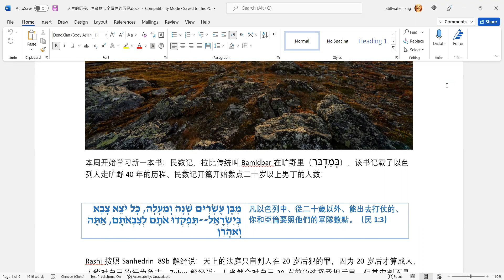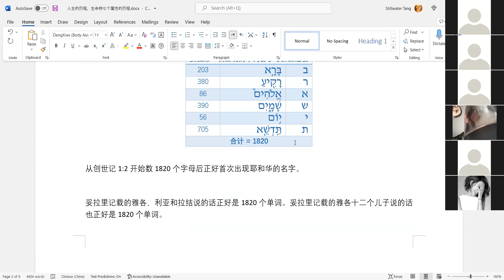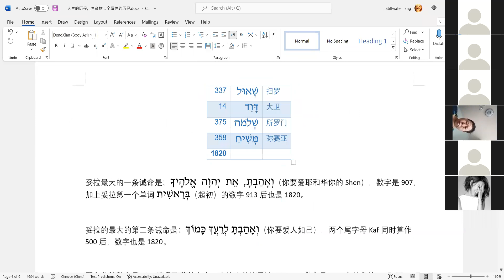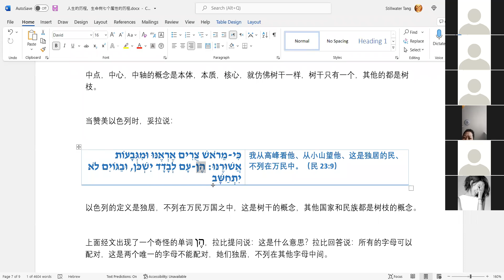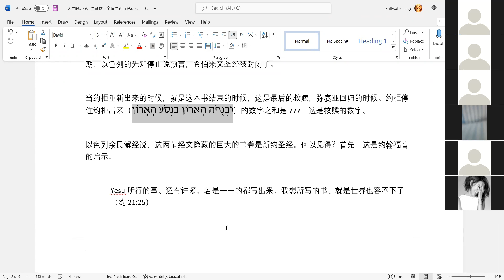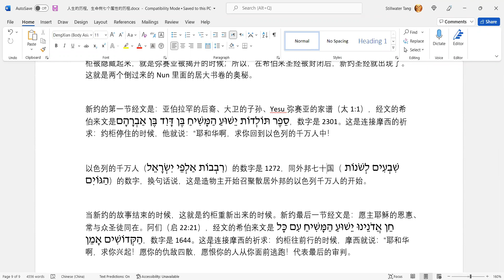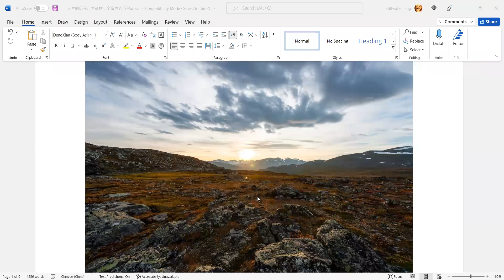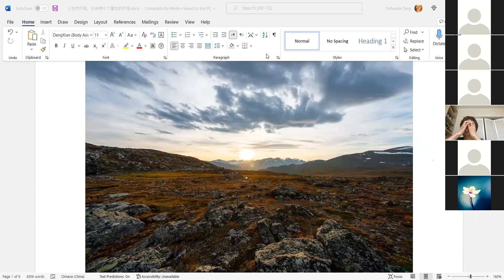人生的历程，生命树七个属性的历程